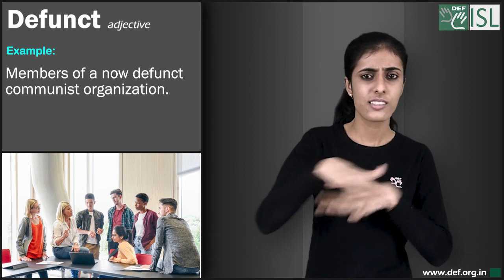Defunct (adjective) Word of the Day for May 6th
Defunct (adjective)
Meaning- no longer existing, living, or working correctly:
Examples- 1.  I think this TV is defunct!
2. These machines are now considered defunct.
3. He was a reporter for the defunct Today of India newspaper.
4. Members of a now defunct communist organization.